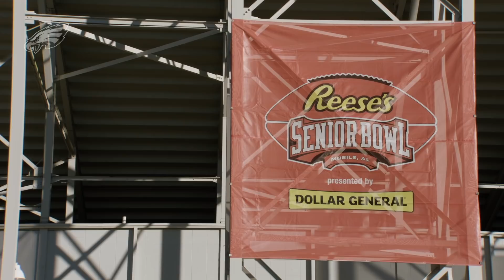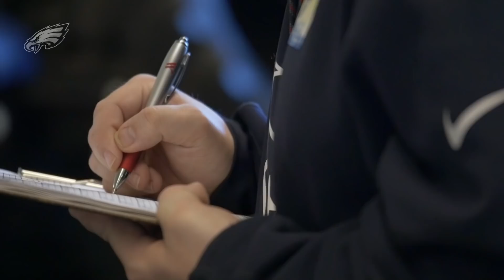Dallas Goedert Reflects on his NFL Draft Journey | Philadelphia Eagles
From the Senior Bowl to Philadelphia, Eagles tight end Dallas Goedert takes us behind the scenes of his NFLDraft journey.